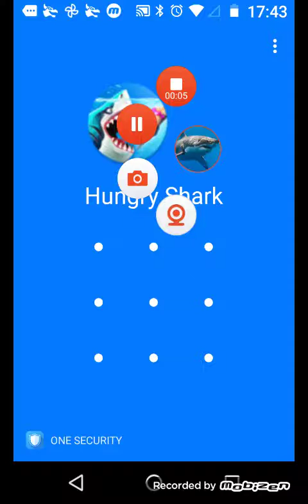Tubarões que vivem em águas profundas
e também são raros na vida real ,com vocês Tubarão Duende e tubarão boca grande